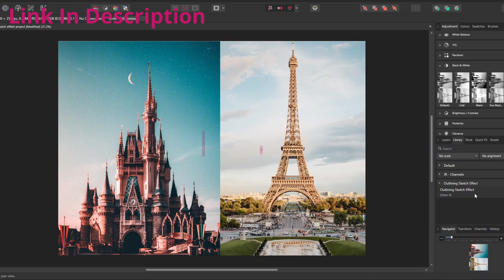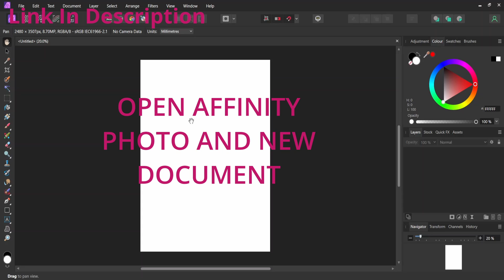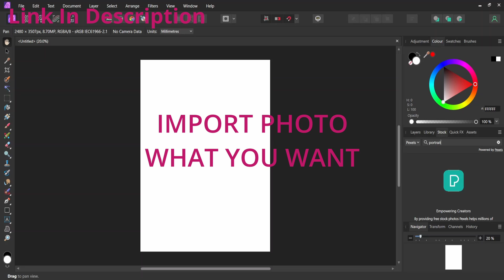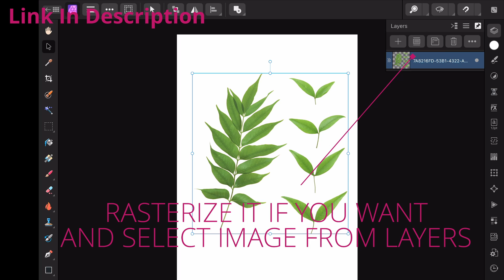Tattoo Stencil Maker | Better And More Accurate Tattoos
How i do prepare stencil for every tattoo session. Step by step.

LINK TO PURCHASE THIS FILTER EFFECT